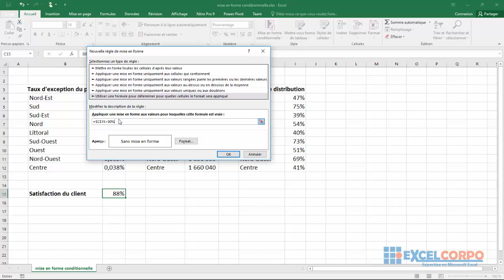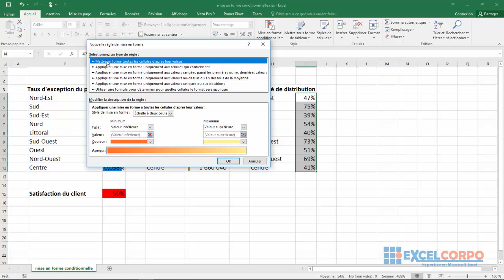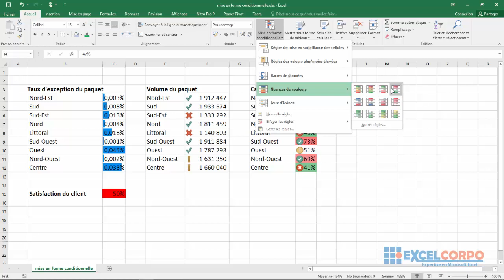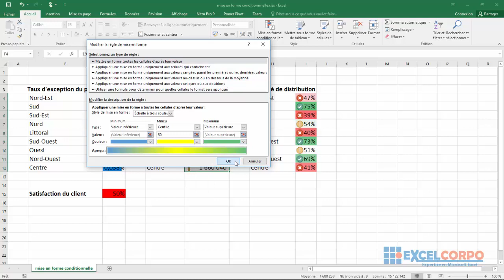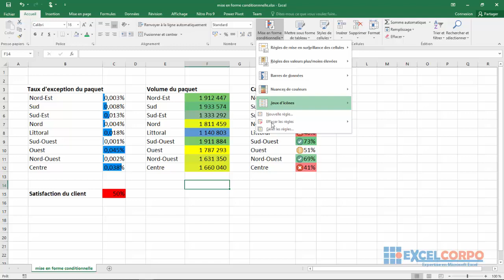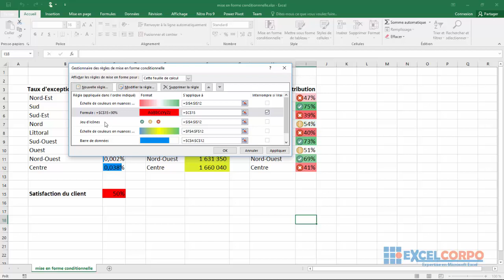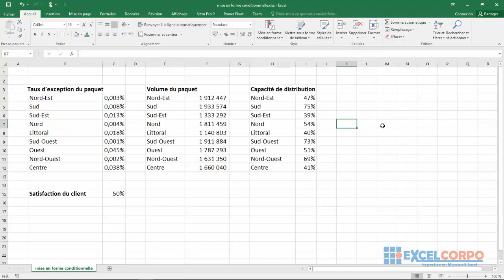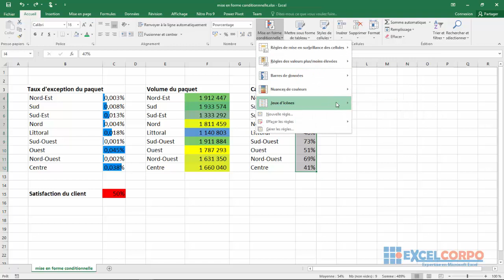[ FORMATION ]Excel:26 -comment appliquer les règles de mise en forme conditionnelle dans un classeur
Pour créer un format conditionnel de barre de données
1. Cliquez sur le bouton Mise en forme conditionnelle, pointez sur Barres de données, puis cliquez sur le format que vous souhaitez appliquer.
Pour créer un format conditionnel d'échelle de couleurs
1. Cliquez sur le bouton Mise en forme conditionnelle, pointez sur Échelles de couleurs, puis cliquez sur l'échelle de couleurs que vous souhaitez appliquer.
Pour créer un format conditionnel de jeu d'icônes
1. Cliquez sur le bouton Mise en forme conditionnelle, pointez sur Jeux d'icônes, puis cliquez sur le jeu d'icônes que vous souhaitez appliquer.
Pour supprimer un format conditionnel
1. Sélectionnez les cellules auxquelles les règles sont appliquées.
2. Cliquez sur le bouton Mise en forme conditionnelle, puis sur Gérer les règles.
3. Dans le Gestionnaire de règles de mise en forme conditionnelle, cliquez sur la règle que vous souhaitez supprimer.